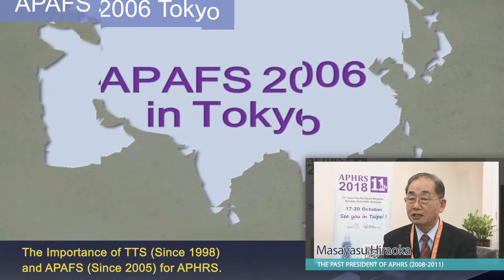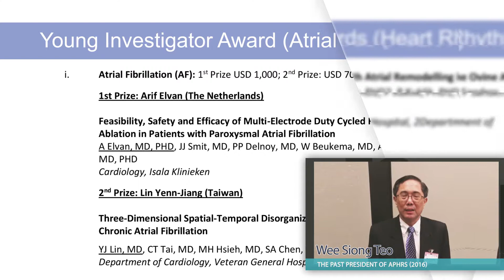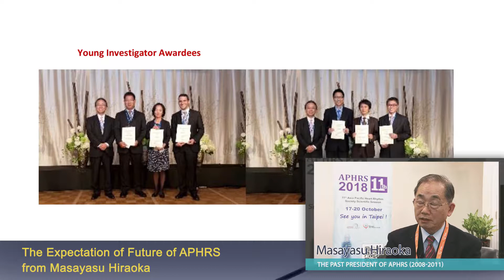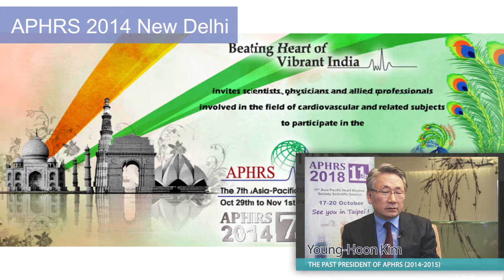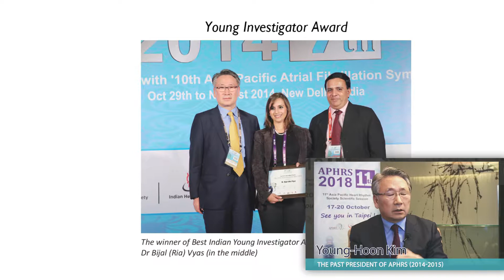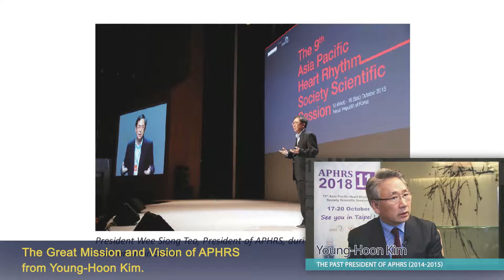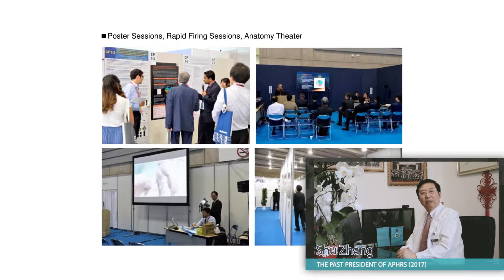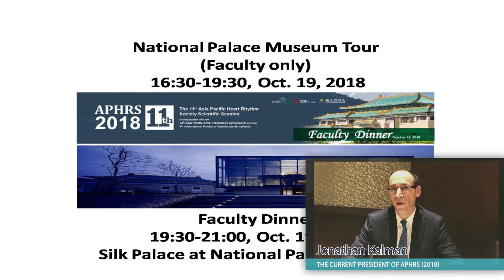APHRS Flashback (2008-2018)